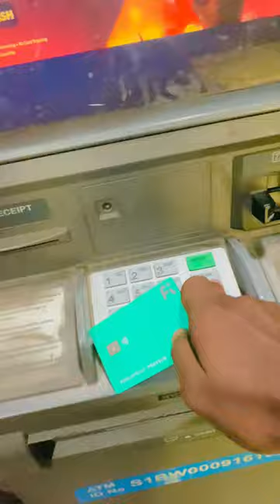vammo enda || వామ్మో ఎండ|| manaYouTube || vlog || hyderabad to vemulawada